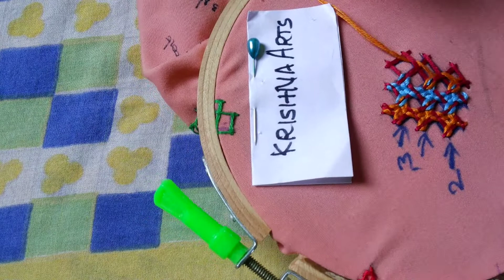58.small and easy buti in kutch work//sindhi new design// 3 dots muggu design in kutch work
sindhi new design